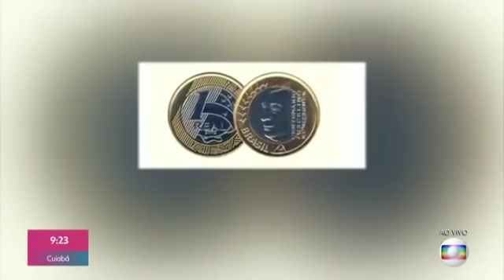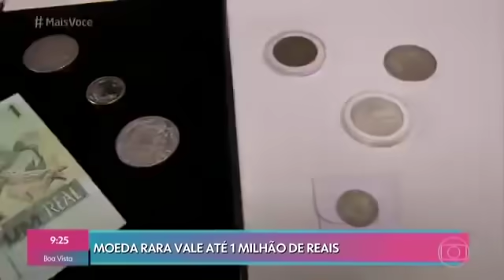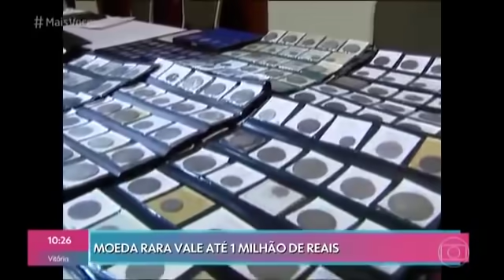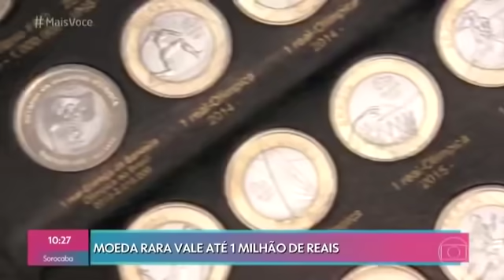A NOVA MOEDA DE 1 REAL REDE GLOBO faz O ALERTA SOBRE A NOVA MOEDA DO BEIJA FLOR... Monedas Rarity!!